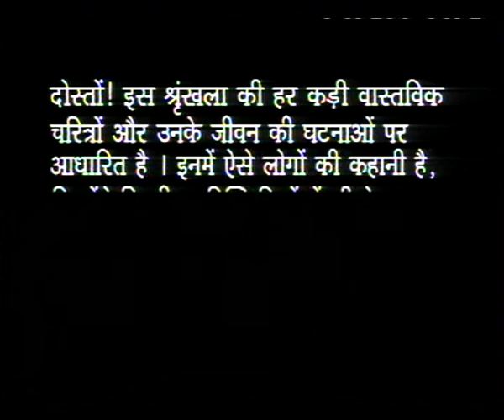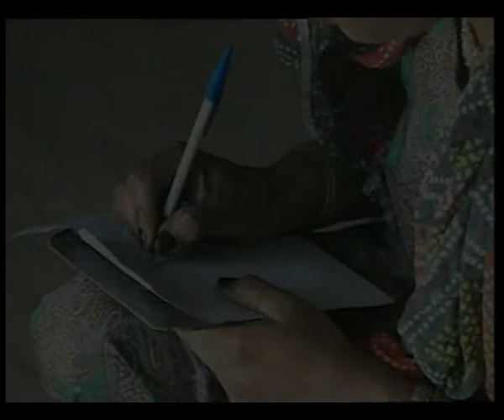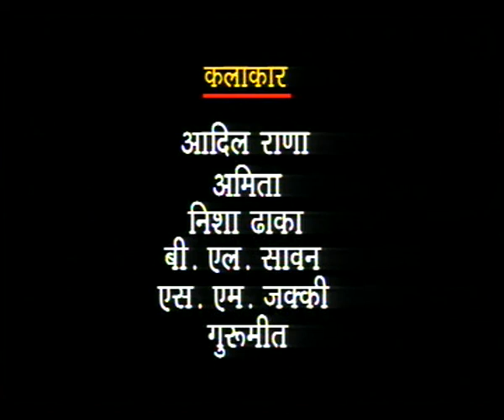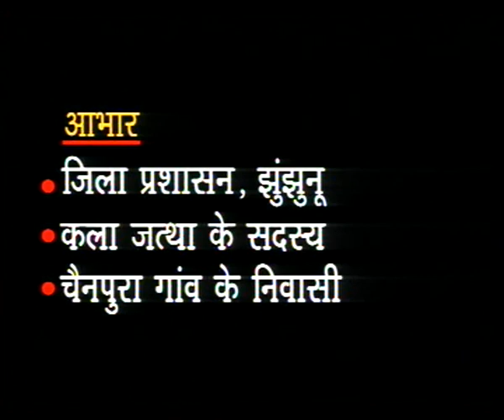AUR KARVAN BANTA GAYA EP 6